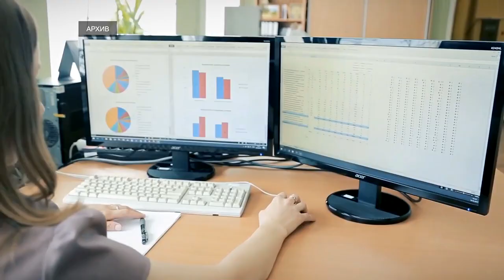Предприятие Тверской области внедряет отечественное программное обеспечение